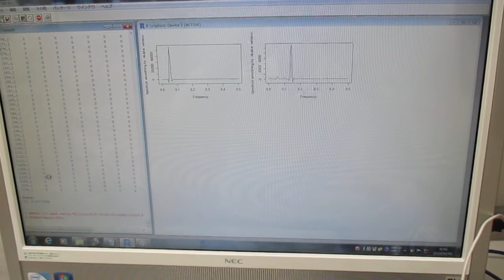超音波の音圧測定解析に基づいた、超音波伝搬現象の分類 Ultrasonic-labo